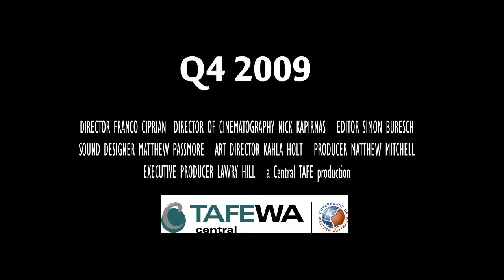Mr Gorge's Technicolour Dream - Kitty teaser trailer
Teaser trailer featuring Kitty from Mr Gorge's Technicolour Dream; a short film produced by the 2009 Advanced Diploma of Screen students at Central Institute of Technology, Perth WA.